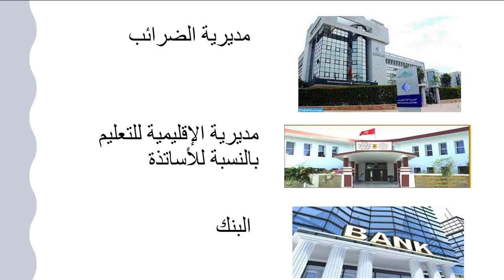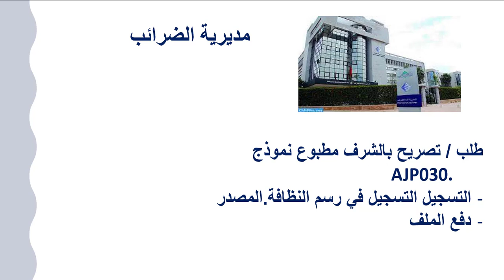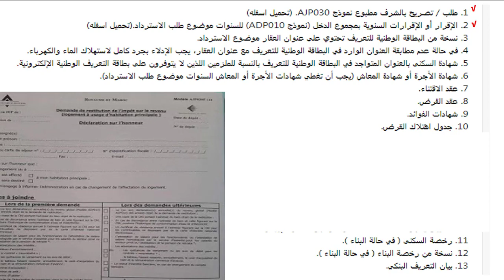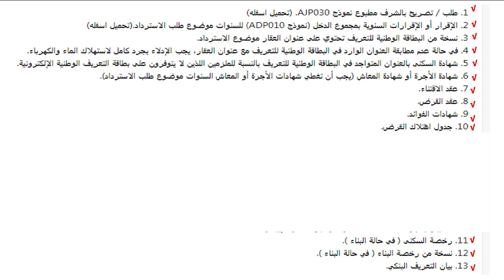وثائق استرجاع الضريبة على الدخل قرض السكن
وثائق استرجاع الضريبة على الدخل
1. طلب / تصريح بالشرف مطبوع نموذج AJP030.
2. الإقرار أو الإقرارات السنوية بمجموع الدخل (نموذج ADP010) للسنوات موضوع طلب الاسترداد.
3. نسخة من البطاقة الوطنية للتعريف تحتوي على عنوان العقار موضوع الاسترداد..
5. شهادة السكنى بالعنوان المتواجد في البطاقة الوطنية للتعريف بالنسبة للملزمين اللذين لا يتوفرون على بطاقة التعريف الوطنية الإلكترونية.
6. شهادة الأجرة أو شهادة المعاش (يجب أن تغطي شهادات الأجرة أو المعاش السنوات موضوع طلب الاسترداد).
7. عقد الاقتناء.
8. عقد القرض.
9. شهادات الفوائد.
10. جدول اسهتلاك القرض.
أو
     -   عقد المرابحة.
     -   إيصالات الأداء أو إشعارات السحب أو أية وثائق تقوم مقامها.
     -   بيان يظهر لكل سنة تكلفة التملك و مبلغ الربح المعلوم.
أو
     -   عقد إجارة منتهية بالتمليك.
     -   بيان يظهر لكل سنة تكلفة الشراء و مبلغ هامش الإيجار.
11. رخصة السكنى ( في حالة البناء ).
12. نسخة من رخصة البناء ( في حالة البناء ).
13. بيان التعريف البنكي.